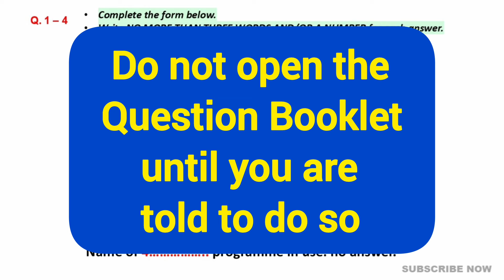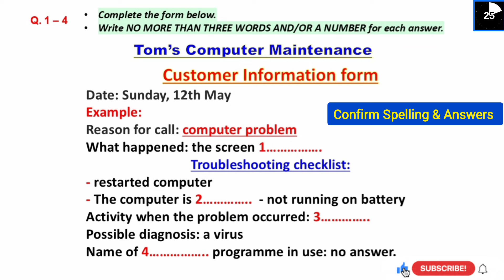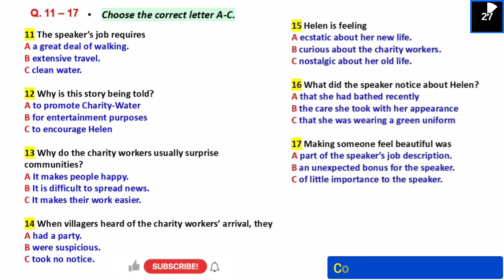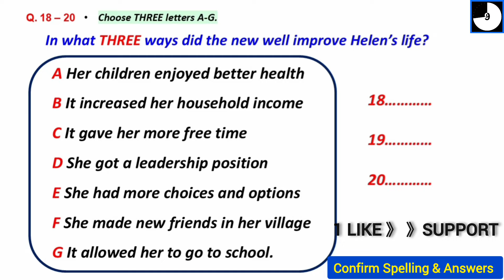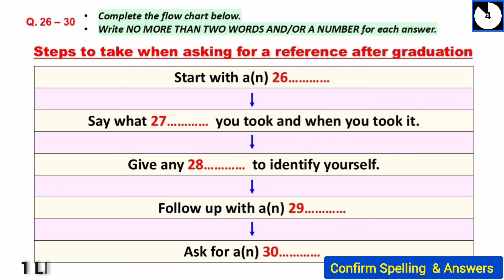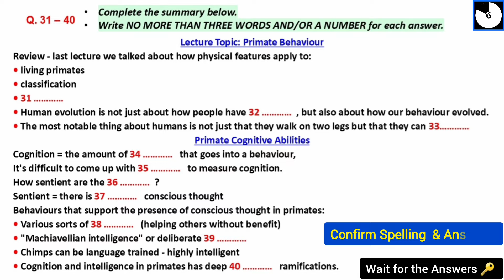28 SEPTEMBER & 5 OCTOBER 2024 IELTS LISTENING TEST WITH ANSWERS 🔴 IELTS PREDICTION 🔴 BC & IDP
28 SEPTEMBER & 5 OCTOBER 2024 IELTS LISTENING TEST WITH ANSWERS 🔴 IELTS PREDICTION 🔴 BC & IDP

listening test
latest ielts listening test
listening new
ielts
ielts listening
listening test
IELTS
listening
ielts test
ielts listening test 2024
ielts 2024

listening test
ielts listening
ielts exam practice
listening new
ielts 2024
ielts listening
listening practice
ielts listening
ielts exam
listening new
ielts preparation
the ielts listening test 2024
practice listening
practice test
ielts listening
ielts exam practice
listening new
ielts 2024
ielts listening
listening practice
ielts listening
ielts listening
listening practice
ielts listening
ielts exam
listening new
ielts preparation
the ielts listening test 2023
practice listening
ielts listening
ielts exam practice
listening new
ielts listening
ielts exam practice
listening new
ielts listening
ielts exam practice
listening new
ielts 2023
listening new
ielts listening 2024 practice listening practice ielts 2024 listening new
ielts preparation
ielts listening practice test 2023 ielts listening practice
ielts listening practice test 2024 with answers31 AUGUST, 7 SEPTEMBER &